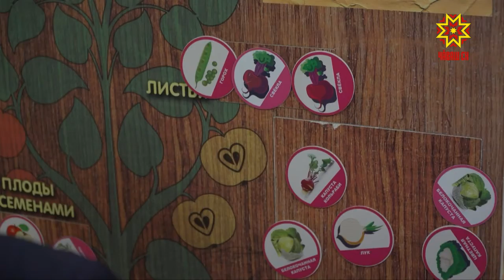Чебоксарский проект «Живые уроки» стал победителем всероссийского конкурса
Образовательные экскурсии для столичных школьников и дошкольников проходят 4-й год. На одной из них побывала наша съемочная группа.